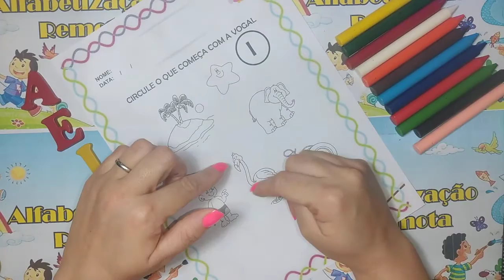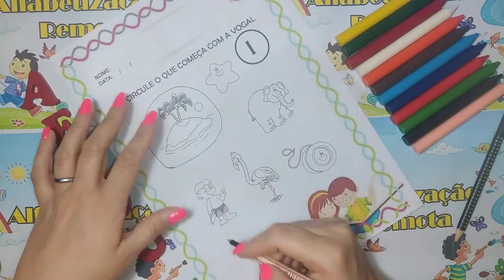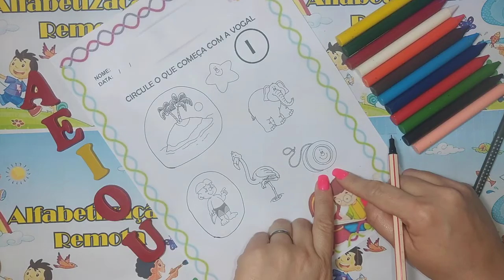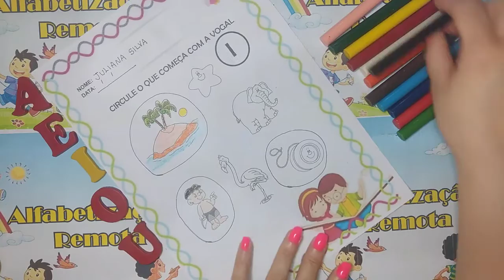Circule as figuras que comecem com a letra I